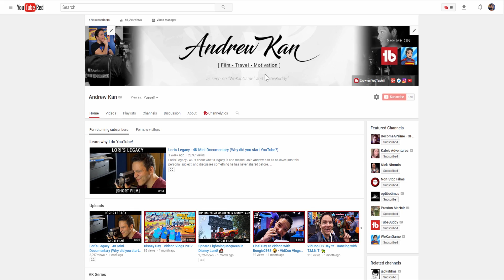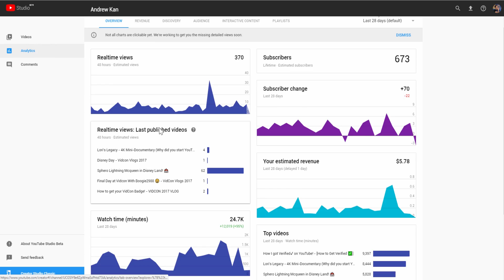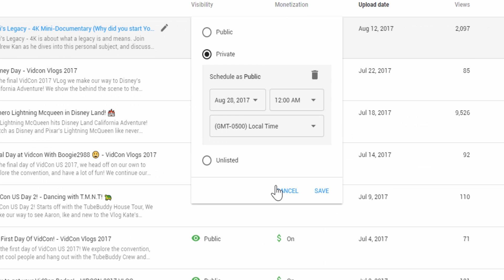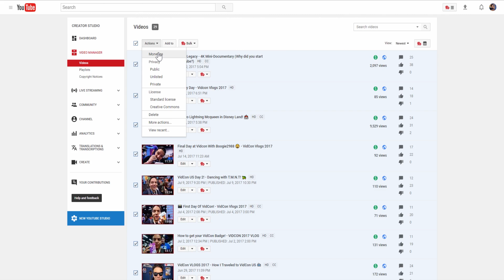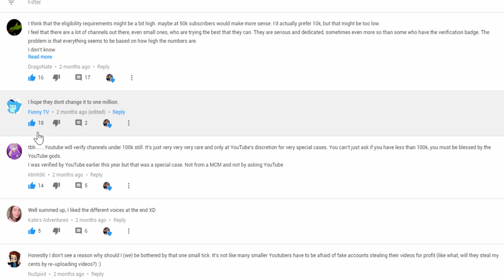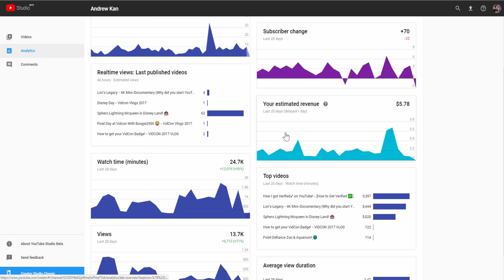YouTube Creator Studio Beta - In-depth First Look! 🔍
The YouTube Creator Studio Beta recently launched, and I wanted to do an in-depth analysis on the new youtube creator studio beta. I personally think the new studio beta looks great, and share my thoughts!

to check if you access!

What are your thoughts on the youtube creator studio beta? Let me know!

Social Media Links:

Andrew Kan's Gaming Channel!
Andrew Kan's Instagram!
Andrew Kan's Twitter!